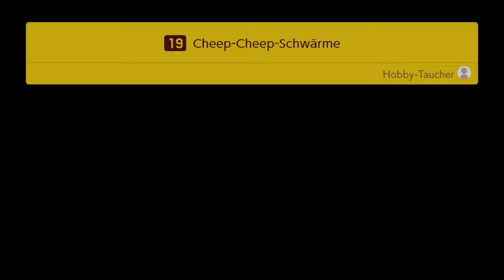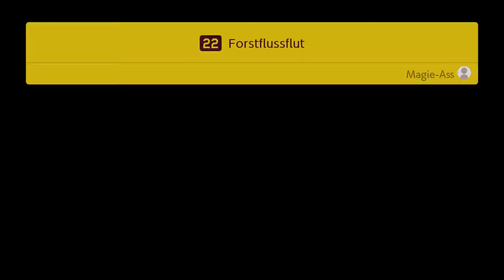Super Mario Maker 2 | Story Mode Ep 06 | Fliegende Kutschen?!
Heute habe ich eine neue Folge unseres "Super Mario Maker 2" Lets Play´s für euch, viel Spaß!

--- Sozials und mehr!---

Benso.

Für Updates/Informationen und um mit mir in Kontakt zu treten!

Interesse an einer Yu-Gi-Oh! Duel Links Trainings Session?
Für nur 15€ die Stunde biete ich euch:
- Trainings Duelle!
- Coaching!
- Replay Analysen!
- Hilfe beim Deckbuilding!
- Frage & Antwort zum Thema Duel Links!
- Duelle zum Spaß!
- Alles über Discord Voice Chat!
Meldet euch bei mir auf Discord oder Twitter für mehr Informationen!